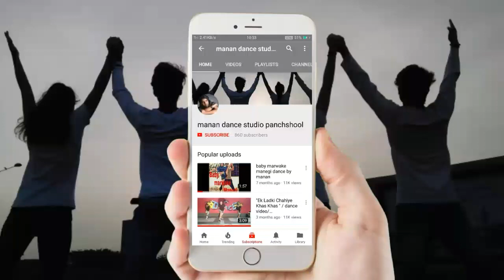Baaghi 2: Ek Do Teen Song | Jacqueline Fernandez |Tiger Shroff | Disha / dance cover / manan kashyap